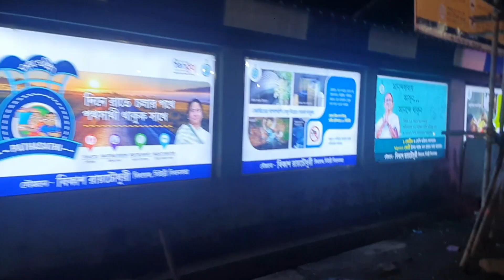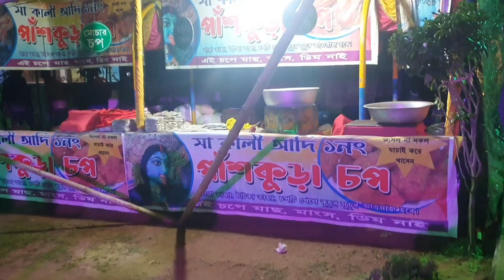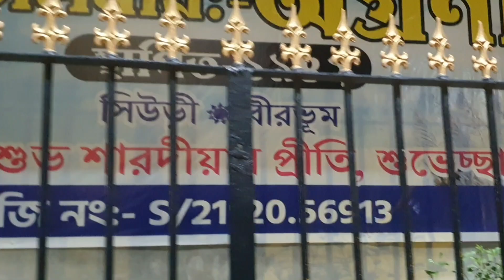SURI Sahore kali thakur dekte pelam naa😛 ||khub ghurlam😊 ||bengali vlog❤